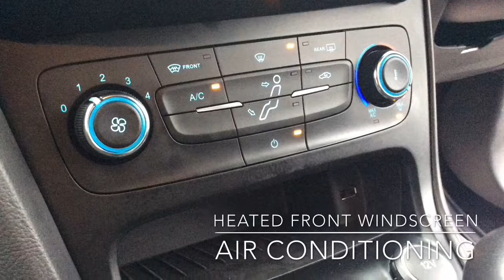AU17 XJC 2017 Ford Focus ST-Line